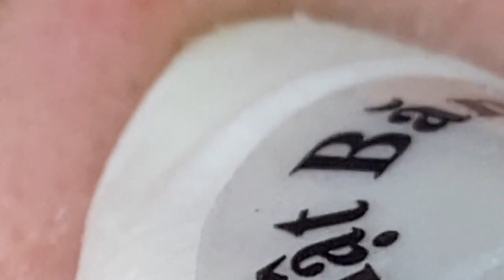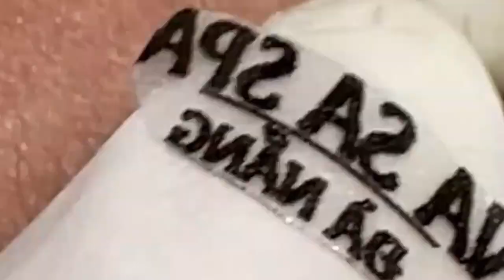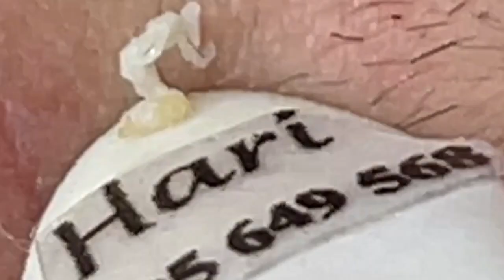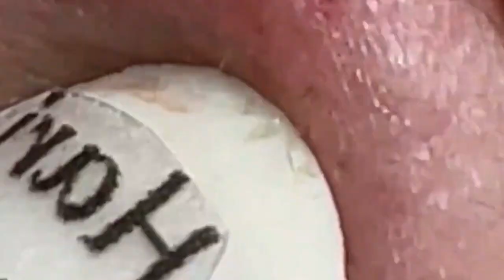العناية بالبشرة الفاخرة اليومية للوجه مع وكالة ناسا NASA 7652